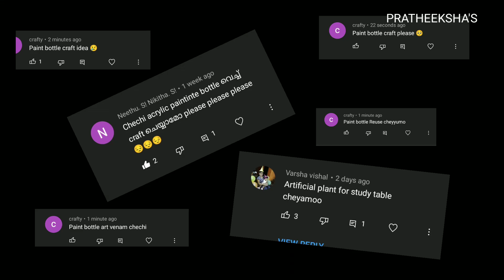Empty Acrylic paint bottle craft / Artificial plant for study table / small glass bottle art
Hello guys,
In this video,I made a simple decor for our home .it can be used as artificial plant.The main materials are empty acrylic paint bottles.

Artificial indoor plant making video